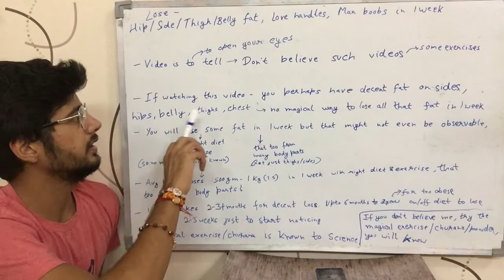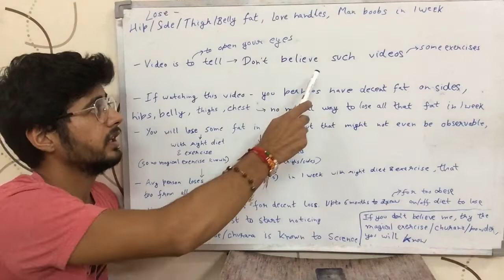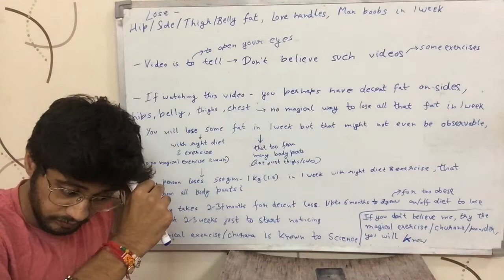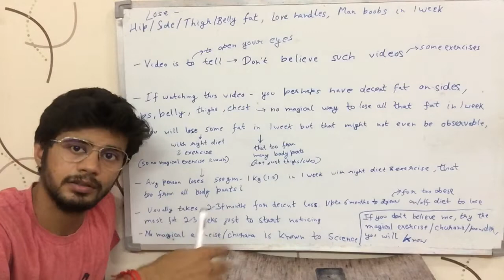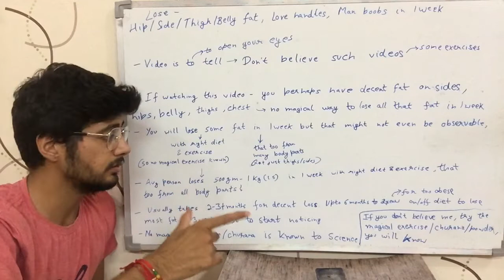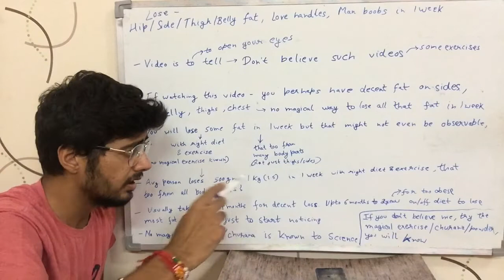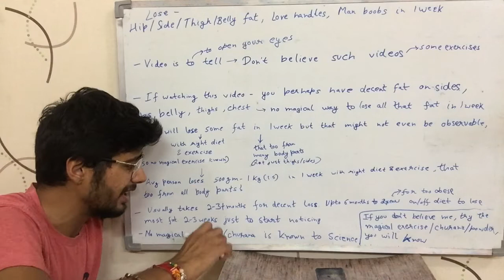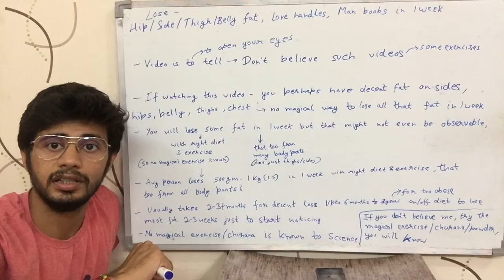Lose hip,thigh,belly,side fat, love handles, man boobs in just 1 week (English)